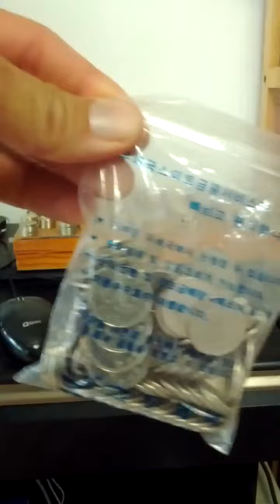Coin Bundle of 50 Won 2010(AH 1432) Issue 100 pieces-02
Mon 4th Oct 2021(AH 1443 Safar 27th)...